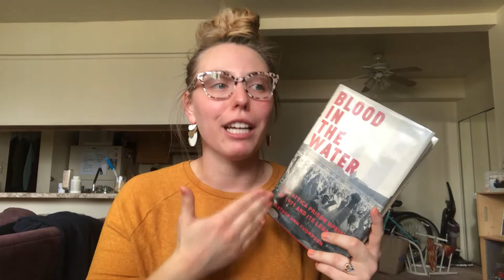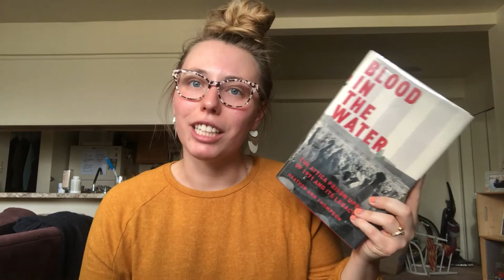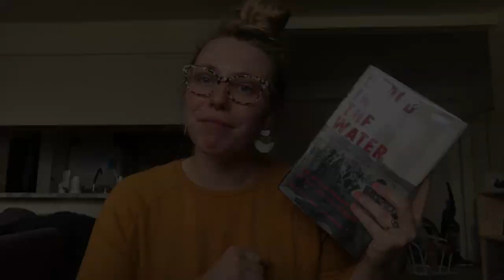Blood in the Water | Book Review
6/3/20 Update:
I should not have found the events in this book eyeopening. America has a deep history of criminalizing Black bodies and these events are nothing new. I still encourage you to check out the sources I have below but also consider donating to the Innocence Project, an organization that focuses on freeing innocent people and transforming the legal system.  OR donate to The Sentencing Project, an organization that works towards a more fair and effective criminal justice system.

Discussing the book Blood in the Water by Heather Ann Thompson today. This was such an incredible book that deep dived into a moment of history that typically forgotten. This book details the Attica uprising in 1971 and I highly encourage anyone to check it out!

I read this for the readingwomenchallenge promts
#17 - A book over 500 pages
You could also read this for the prompt:
#6 - Nonfiction by a Women Historian

I orginially found this book through Allison Reads DC on Instagram, check her out!